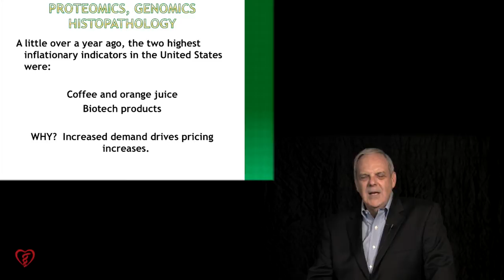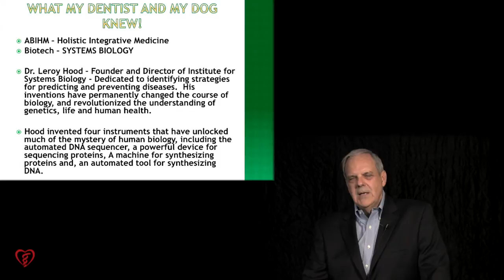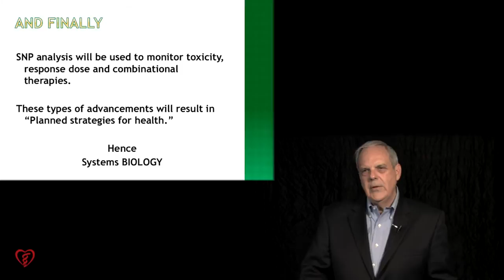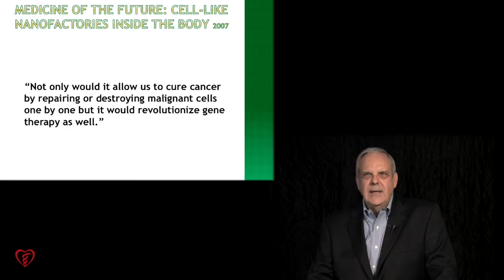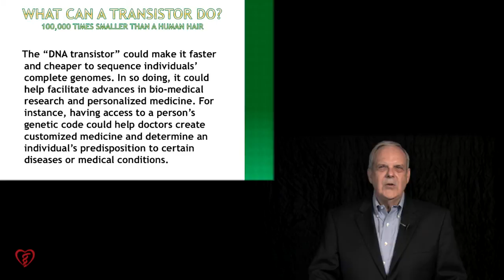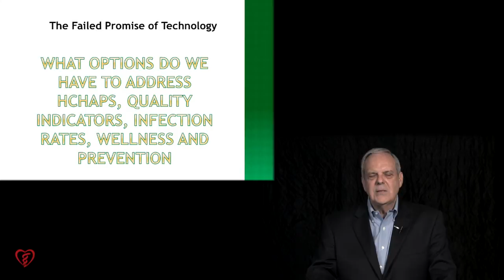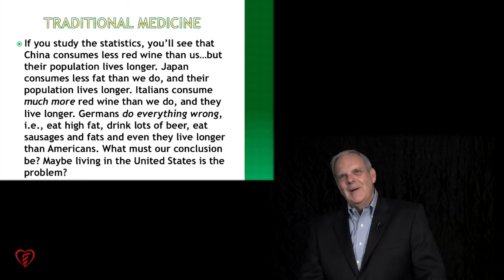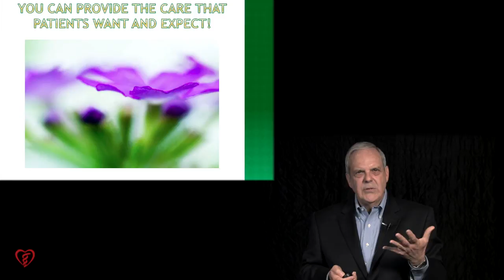The Future of Medicine with Nick Jacobs, FACHE, ABIHM Treasurer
Nick Jacobs, FACHE, describes many of the most innovative advances in biomedical research.  He explains how the value of such technology will be realized by holistic practitioners who understand the role of unconditional love as the basis of healing and support.

About this video: The Future of Medicine with Nick Jacobs, FACHE, was recorded at the 2012 ABIHM/Scripps Annual Conference, The Science and Clinical Application of Integrative Holistic Medicine. Next time, join us!
- November 2-7, 2013: St. Petersburg, FL - Vinoy Renaissance
- October 25-30, 2014: San Diego, CA - Paradise Point Resort & Spa
- October 24-29, 2015: San Diego, CA - Paradise Point Resort & Spa

About the speaker: F. Nicholas (Nick) Jacobs, FACHE has been President of a hospital, founder of a molecular research institute and is the author of the new book, Taking the Hell Out of Healthcare. He has been a senior leader in health care for over 20 years. Nick is a Fellow of the American College of Healthcare Executives, and has been a speaker for the U.S. Dept of Health and Human Services, the World Health Organization and the American Hospital Association. Prior to entering the healthcare arena, he was a professional trumpet player and music educator, served as president of a convention and visitors bureau and executive director of an arts organization.